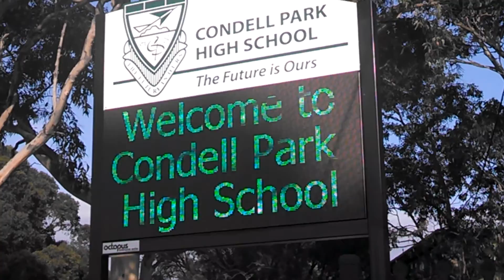ELECTRONIC MESSAGE BOARD SCHOOLS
Here is a led screen, not an led sign. Its full colour P8 and very little pixelation. It can handle HD videos and look amazing. We are game changing school led signs to HD led screens.

Please contact Octopus Australia for a quote or design on 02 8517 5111.